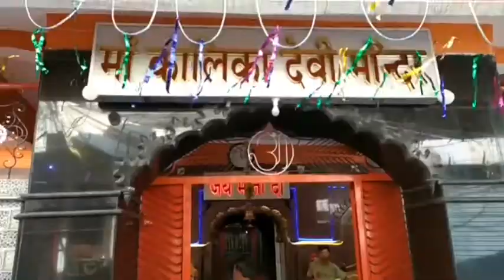Ganesh Chaturthi Celebrated in Poonch Shoba Yatra Taken out from Geeta Bhawan To Kalika Temple.